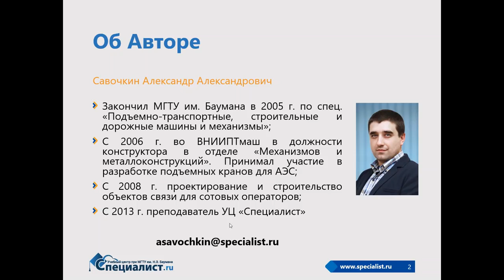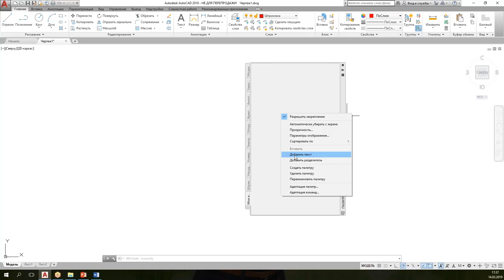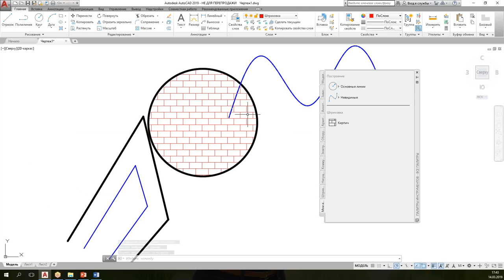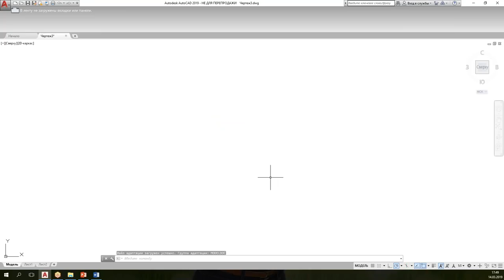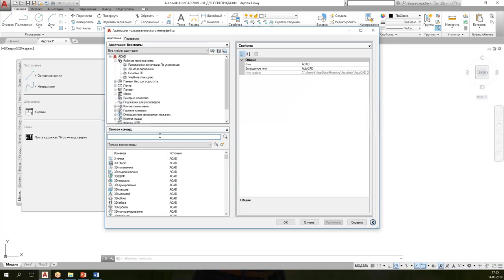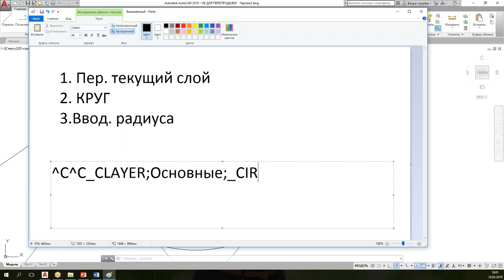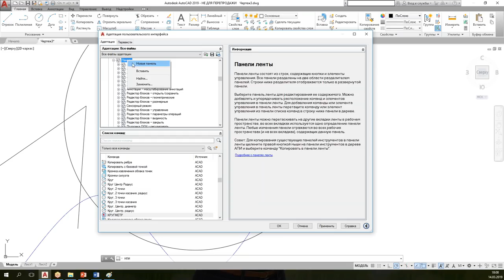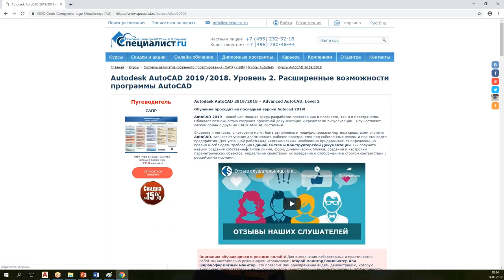Autodesk AutoCAD: адаптация рабочего пространства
Вы узнаете основные принципы и возможности создания адаптаций для программы Autocad, ознакомитесь с правилами создания инструментальных палитр.

Приглашаем вас на курс "Autodesk AutoCAD 2019/2018. Уровень 3. Адаптация рабочего пространства"